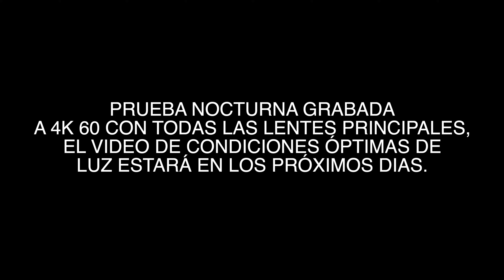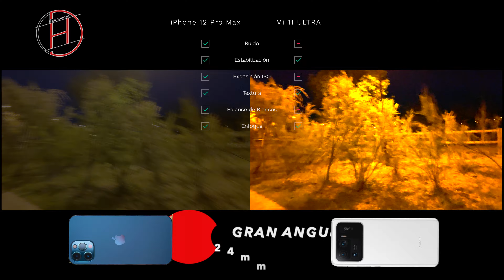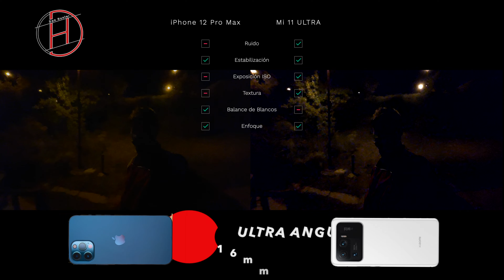Xiaomi Mi 11 ULTRA vs iPhone 12 Pro Max Comparativa de VIDEO a 4K 60 ¿Quién es el rey de la noche?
Las comparativas de las capacidades de vídeo cada vez tienen más matices que analizar. Compañías como Xiaomi y Apple lo están haciendo muy bien con sus Mi 11 Ultra e iPhone 12 Pro max.

Grabar en vídeo 4K 60 con terminales como este iPhone 12 Pro Max y este Xiaomi Mi 11 Ultra es un placer cuando las condiciones de liz son lo más cómodas posible pero ¿qué ocurre cuando la falta de luz es un problema?

¿Quién será el rey de la noche, el Apple iPhone 12 Pro Max o el Xiaomi Mi 11 Ultra?